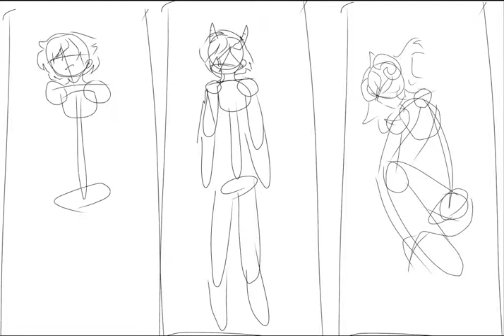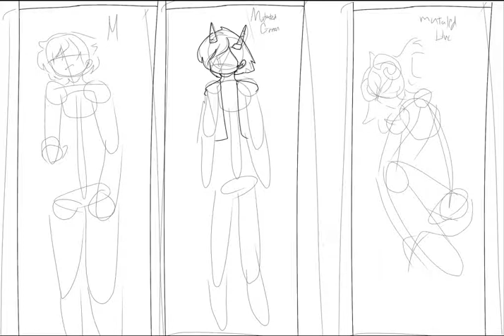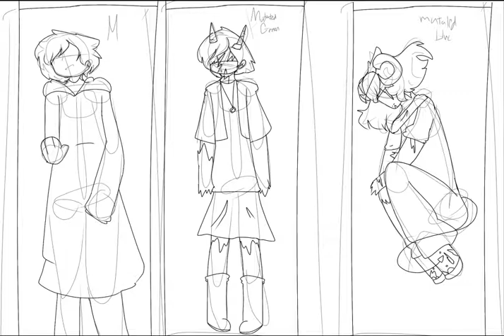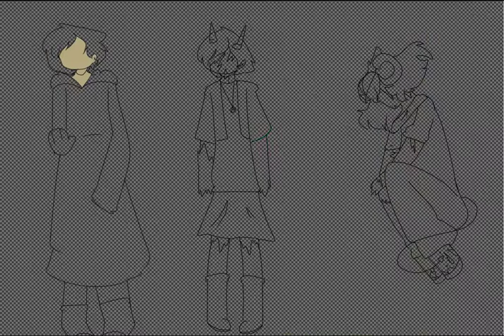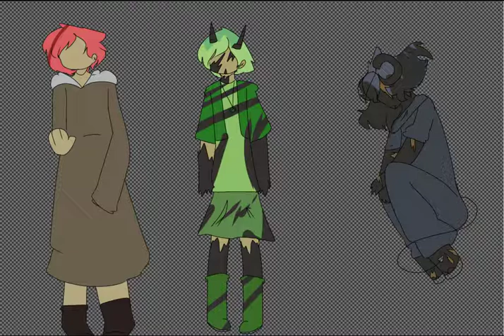favremysabreart Trapped in the World Below speedpaint (Rainbow Quest)